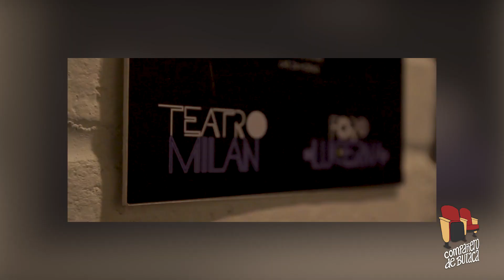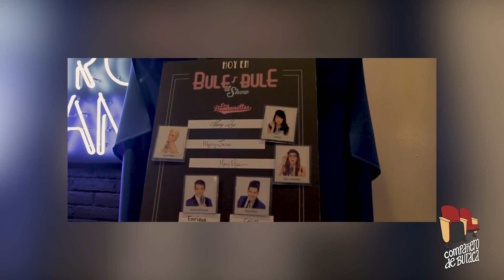"Bule Bule el Show" en Compañero de Butaca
22 de Mayo del 2017